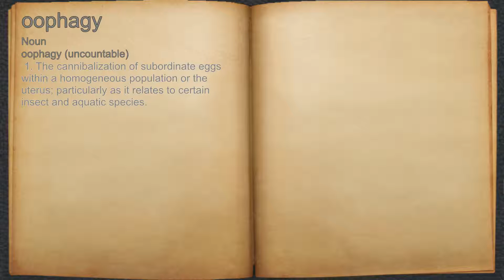What does oophagy mean?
A spoken definition of oophagy.

Intro Sound:
Typewriter - Tamskp